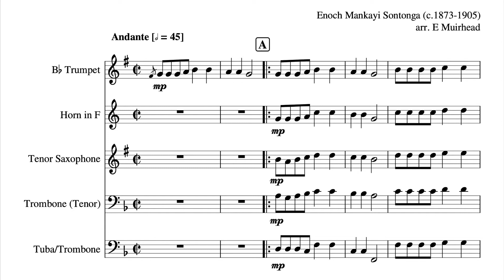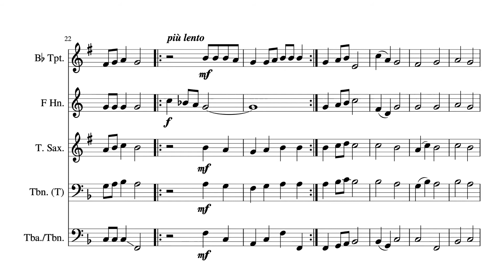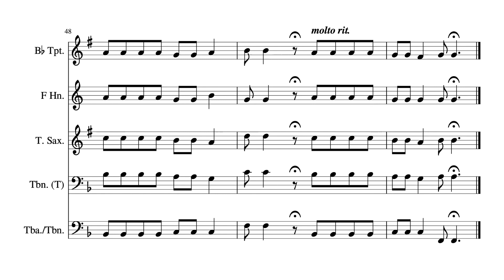Nkosi Sikelel' iAfrika - arranged for Brass Group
Nkosi Sikelel' iAfrika, by Enoch Sontonga - arranged for Brass Group: trumpet, french horn, tenor sax/trombone, tuba.